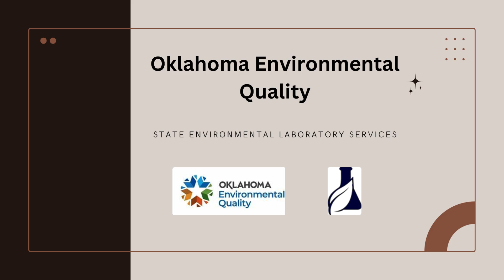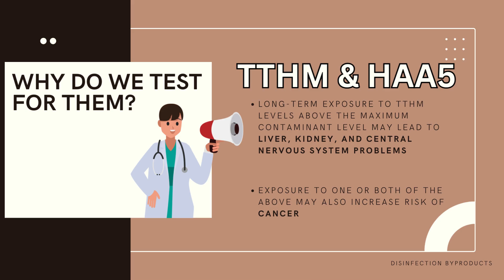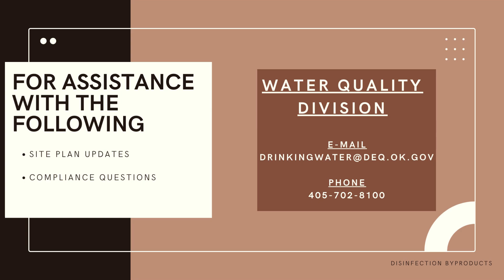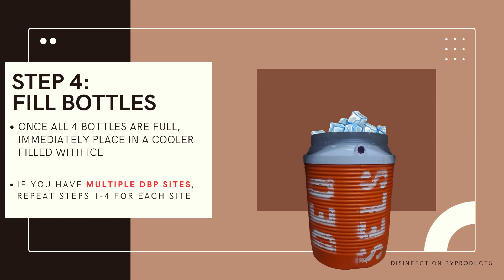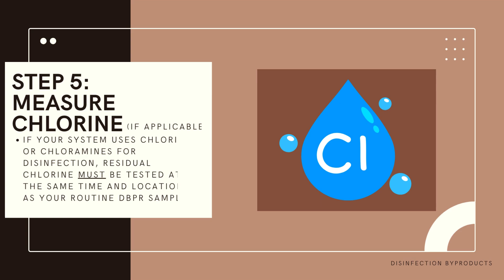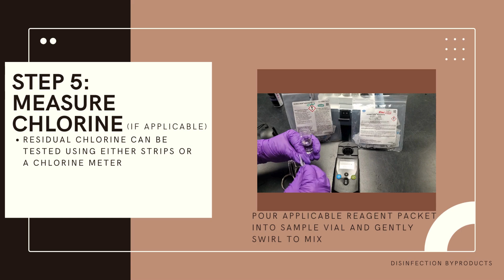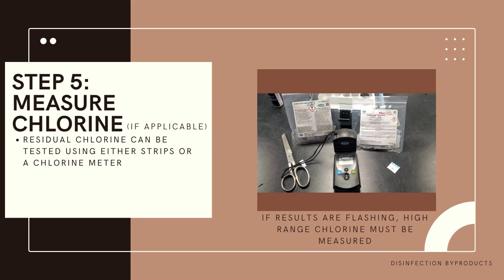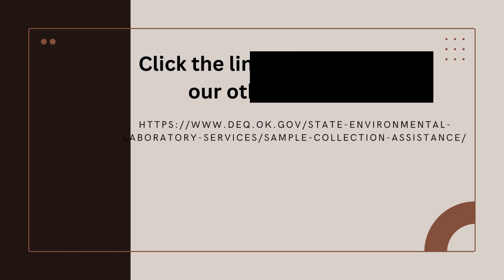Sample Collection Guide: Disinfection Byproduct Rule (TTHM & HAA5) for Public Water Systems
This video will walk you through the process of collecting water samples to test for disinfection byproducts.